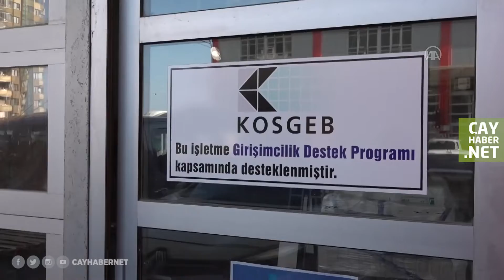KOSGEB'den aldıkları destek ile karton bardak atölyesi kurdular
Çay Haber Dijital YouTube hesabı, Rize'nin en büyük haber video kanalıdır.